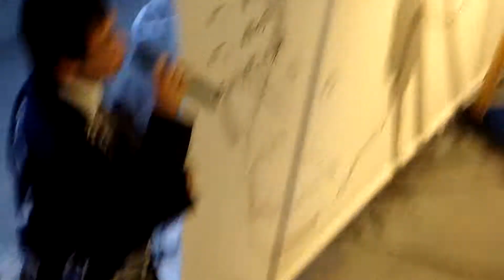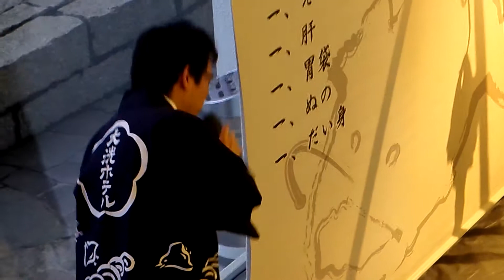Ｈ27年3月２２日（日）アンコウの解体作業見学その2(^.^)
ホテル大洗に宿泊したときに見学(^.^)
その１